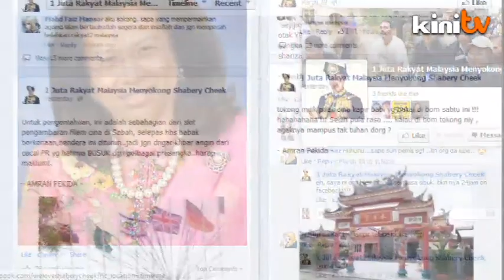Laporan polis ke atas laman hina Agong, pemimpin negara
Satu laporan polis hari ini dibuat ke atas sebuah laman Facebook '1 juta rakyat menyokong Shabery Cheek'.

Laman itu dikatakan menghina Yang di-Pertuan Agong Tuanku Abdul Halim Mu'adzam Shah.

Dalam laman itu, imej Tuanku Abdul Halim yang juga adalah Sultan Kedah dan gambar Permaisuri Agong, Sultanah Haminah Hamidun diubahsuai.